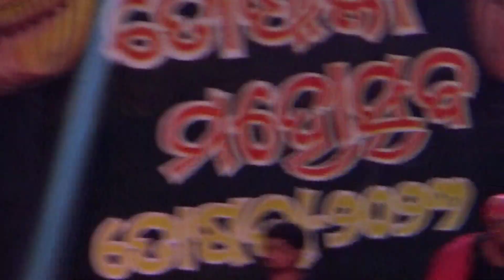ମହନୀ ଲଗେଇ ଦେଲା ଇ ସୁନ୍ଦରୀ ନନୀ | Archana Padhi | New Sambalpuri Song | Coming Entertainment